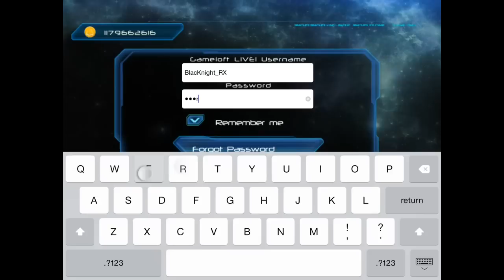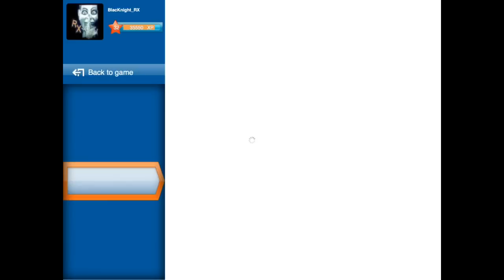Username Changer Method || N.O.V.A. 3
This is a N.O.V.A. 3 username changing method that was first found by BlacKnight_RX.

You can change your username by going to Settings/General/About/Name on an iOS iDevice and then doing the following things shown in the video:

1. Login to any account on N.O.V.A. 3.
2. Go to Gameloft LIVE through the friends list.
3. Logout of Gameloft LIVE.
4. Go back to N.O.V.A. 3.
5. Join a match.
6. Your username will be the same as the name of your iDevice in Settings/General/About/Name.

Note:
-When you use an existing player's username, other players will also see that player's avatar.
-You will always appear as Level 1 on other players' screen.
-You cannot use usernames with underscores.

Recorder: BlacKnight_RX
iDevice: iPad 3